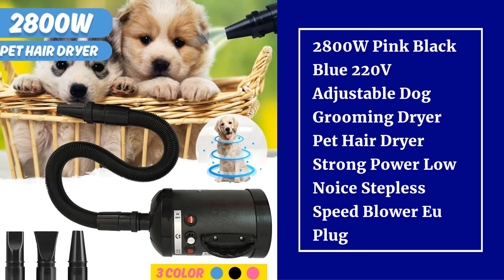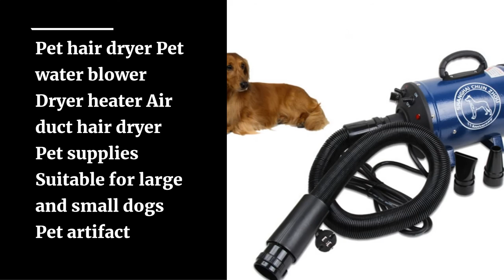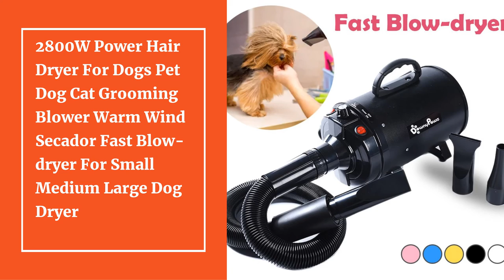Top 10 Best Dog Dryers in 2021 | Best Hair Dryer for Dogs | Best Dog Dryer Blower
10.2000W 220V~240V Dryer Blower Variable Speed Portable Dog Cat Pet Blow Hair Low Noise Hairdryer Grooming Dryer Cheap Pet Hair Dry

09.2800W Pink Black Blue 220V Adjustable Dog Grooming Dryer Pet Hair Dryer Strong Power Low Noice Stepless Speed Blower Eu Plug

08.2018 Cheap Dog Grooming Dryer BS2400 Pet Hair Dryer Blower 220v/110v 2400w Eu Plug Pink Blue Color fast to russian

07.3 Color Eu Plug 2800W Pet Dryer Blower Adjustable Dog Grooming Dryer Pet Hair Dryer Strong-Power Low Noice Blower with 3 nozzles

06.2600w Dog Grooming Hair Dryer Holder Rack Pet Hair Dryer Super Wind Blower Pet Store Hair Dryer Large Hair Dryer Conversion Plug

05.Pet hair dryer Pet water blower Dryer heater Air duct hair dryer Pet supplies Suitable for large and small dogs Pet artifact

04.3300W Dual Voltage 110-240v Pet Dog Hair Dryer Pet Blower Low Noise Double Motor Stepless Wind Speed Eu Au Us Uk Plug Custom

03.29%,New Store Promotion Pet Hair Dryer Dog/Cat Grooming /Blower Double Motor Wind Machine Clothes 100-240V/2500W

02.29%,Promotion 1090D-H Pet Hair Dryer Dog/Cat Grooming Dryer/Blower Double Motor Wind Machine Pet Clothes Dryer 100-240V/3300W

01.2800W Power Hair Dryer For Dogs Pet Dog Cat Grooming Blower Warm Wind Secador Fast Blow-dryer For Small Medium Large Dog Dryer